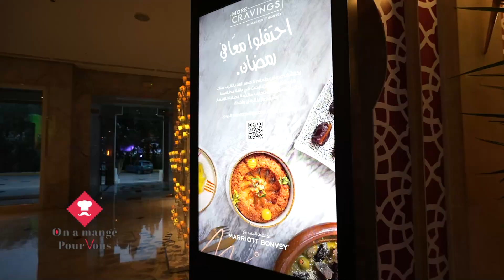Le Sheraton, un iftar different et si on mangeait des sushis ?